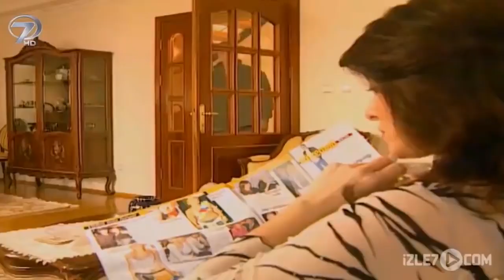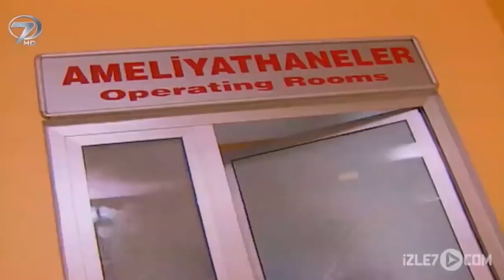Hayatı Söndürmek - Kanal 7 TV Filmi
Hayatı Söndürmek Filmi...

İyileştirmeyi düşündüğü kişiler sadece paralı hastalardı... Oğlu, ölüm döşeğinde onun müdahalesini beklerken, zenginliğine zenginlikler katıyordu...  Ettiği yemini unutmuş bir doktorun yaptığı en büyük hata: “Hayatı Söndürmek”...